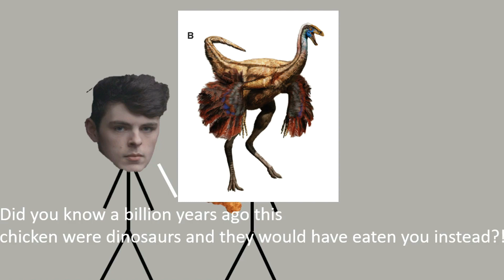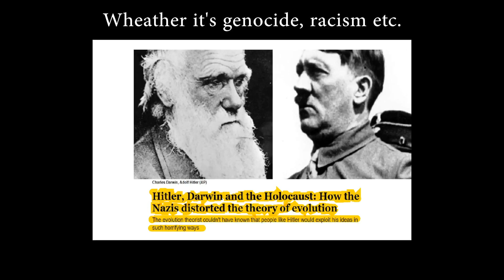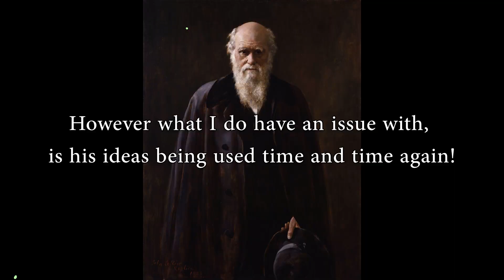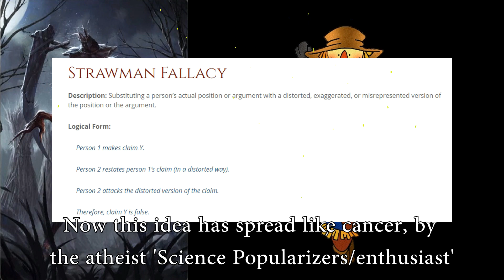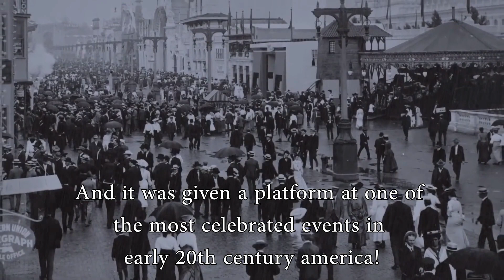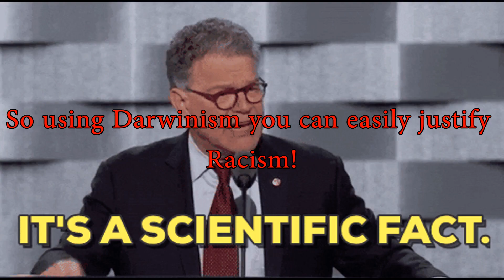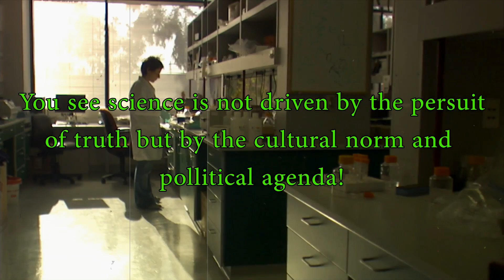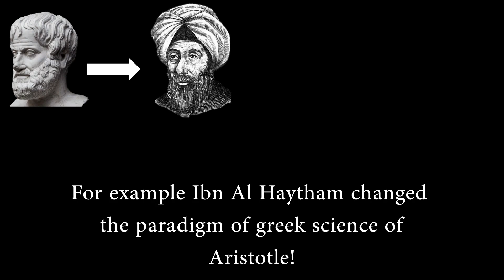Richard Dawkins Exposed Evolution Part 1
Richard Dawkins is a well-known evolutionary biologist and writer who is very well known among the atheist community. In the past he said in an interview that Evolution is a fact. I wanted to take a look at his argument in a critical lens. So, I decided to make a response to his claim to see if this is the case.

So, is it true? Is evolution a fact?! Join me in this video as I discuss the problems with this claim. This is the first part of a long series where I’ll discuss some of the hard problems that exist in the theory of evolution and in atheism in general. I also discuss controversial topic such as scientific racism.